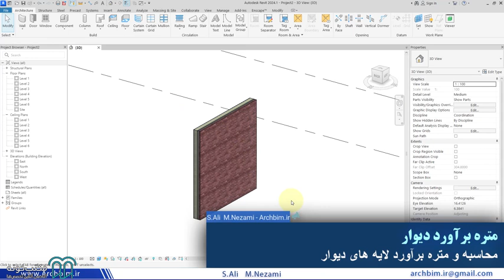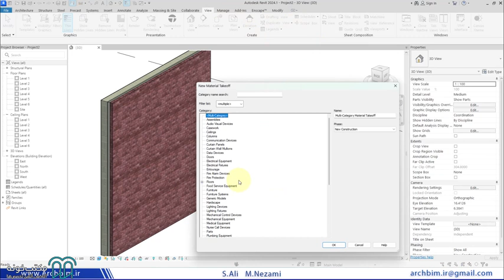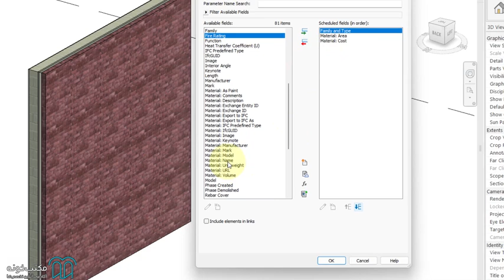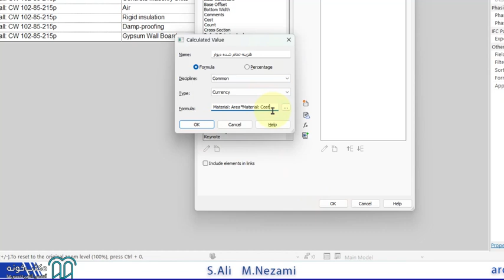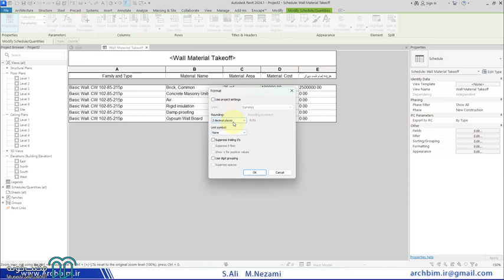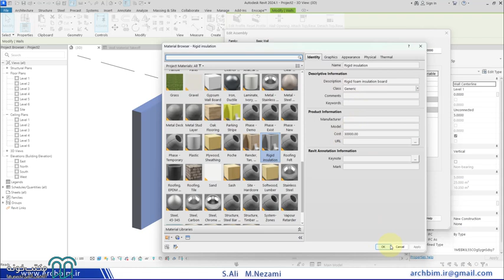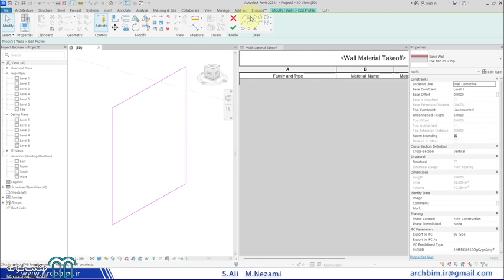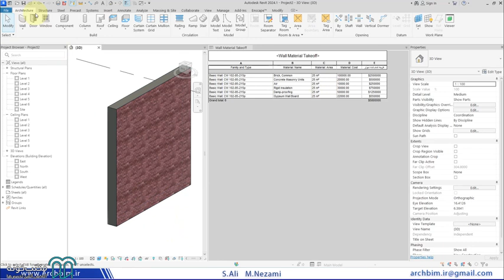آموزش Revit معماری 2024 قسمت 27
اگر به دنبال یادگیری کامل و جامع نرم‌افزار Revit هستید، این دوره آموزشی به شما کمک می‌کند تا از مقدماتی‌ترین تا پیشرفته‌ترین قابلیت‌های این نرم‌افزار را به‌طور کامل فرا بگیرید.
با ما همراه شوید تا  از آشنایی با محیط ترسیمی و تنظیمات اولیه، تا ترسیم و ویرایش عناصر مختلفی همچون دیوارها، درب‌ها و پنجره‌ها، کف‌سازی، سقف‌ها، و جزئیات مهم دیگر را یاد بگیرید. همچنین، مدل‌سازی فمیلی، ستون‌ها، نرده‌ها، رمپ‌ها، پله‌ها، و مساحت‌بندی اتاق‌ها نیز به‌طور جامع آموزش داده می‌شوند.
علاوه بر این، مباحثی مانند متریال‌ها، نورپردازی، رندرینگ، و حتی فناوری واقعیت افزوده (AR) به شما این امکان را می‌دهد تا پروژه‌های خود را با بالاترین کیفیت و دقت به اتمام برسانید و به کارفرمای خود ارائه دهید. این دوره تمامی نیازهای شما برای تسلط بر نرم افزار Revit را پوشش می‌دهد و شما را به یک مدلساز حرفه‌ای در این نرم‌افزار تبدیل خواهد کرد.

استاد: سید علی مجیدی نظامی

برای مشاهده آموزش Revit معماری 2024 کافیست به لینک زیر سر بزنید